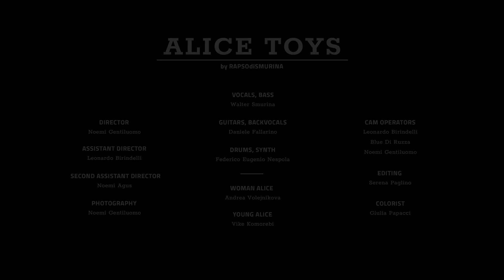RAPSOdiSMURINA - Alice Toys (HQ) - Official video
“Alice Toys” - track nr. 3 of:
IF (2022)
Music video produced by: Federico E. Nespola & Walter Smurina (2022) - FWD Lab.

Director: Noemi Gentiluomo
Assistant director: Leonardo Birindelli
Second assistant director: Noemi Agus
Photography: Noemi Gentiluomo
Woman Alice: Andrea Volejnikova
Young Alice: Vike Komorebi
Cam Operators: Leonardo Birindelli, Blue Di Ruzza, Noemi Gentiluomo
Editing: Serena Paglino
Colorist: Giulia Papacci

RAPSOdiSMURINA:
Walter Smurina - vocals, bass
Daniele Fallarino - guitars, back vocals
Federico Eugenio Nespola - drums, synth

“Alice Toys” - traccia n. 3 in:
IF (2022)
Produttori esecutivi: Federico E. Nespola & Walter Smurina (2022) -
Ufficio stampa: FWD Lab.

Regia: Noemi Gentiluomo
Assistente alla regia: Leonardo Birindelli
Assistente alla regia: Noemi Agus
Fotografia: Noemi Gentiluomo
Alice adulta: Andrea Volejnikova
Alice adolescente: Vike Komorebi
Operatori: Leonardo Birindelli, Blue Di Ruzza, Noemi Gentiluomo
Editing: Serena Paglino
Colorist: Giulia Papacci

RAPSOdiSMURINA:
Walter Smurina - voce, basso
Daniele Fallarino - chitarre, cori
Federico Eugenio Nespola - batteria, synth